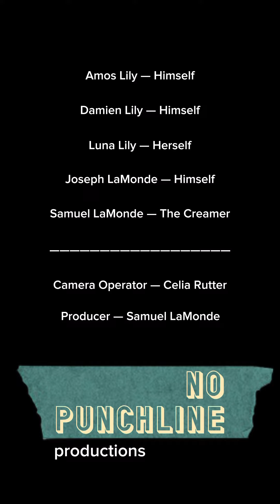The Creamer III | a Short Film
The final movie in the Creamer trilogy. We opted to make the film almost entirely silent, save the soundtrack “Come A Little Bit Closer” by Jay & The Americans.